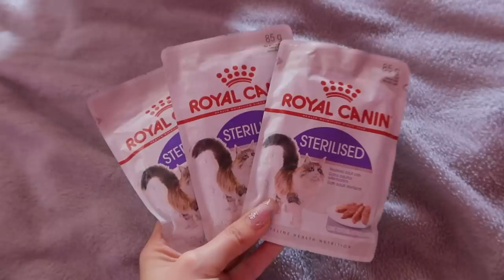РАБОТА С ПСИХОЛОГОМ 💎 Собираем подарки 🎁 Vlog AE